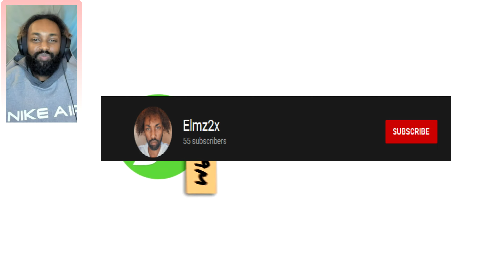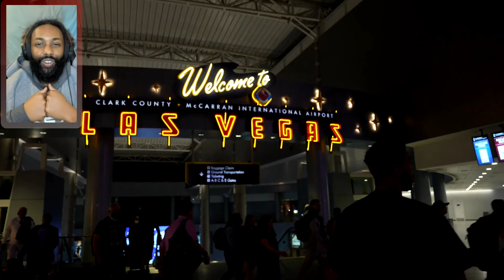WE PRETENDED TO WORK AT MC'DONALDS (USA EDITION) REACTION!